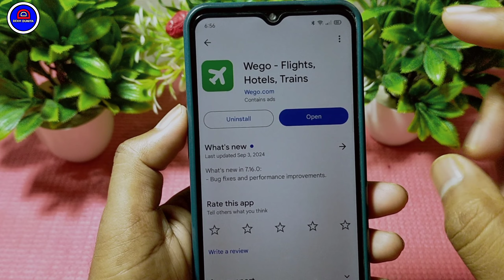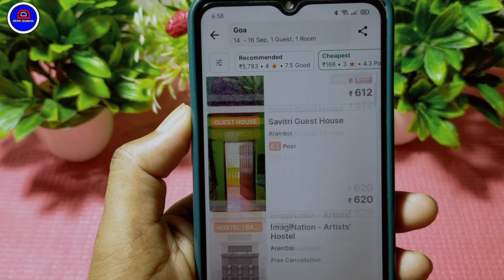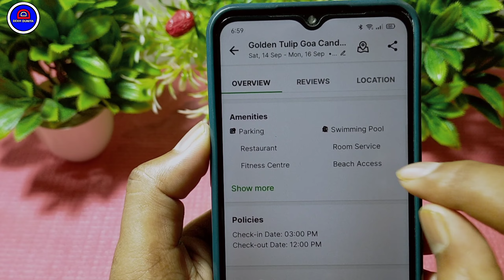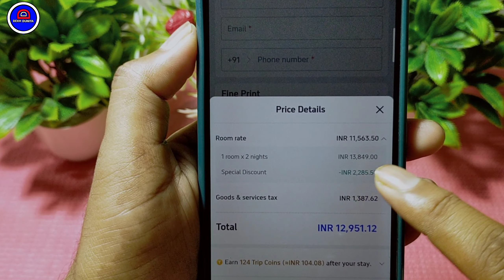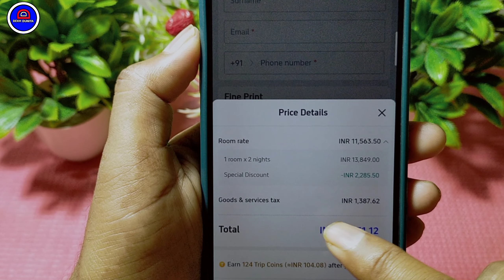Wego App Hotel Booking || Wego App Se Hotel Room Kaise Book Kare || How To Book Hotel From Wego App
Dosto Aaj Ki Is Video Me Maine Apko Bataya Hai Ki Wego App Se Hotel Booking Kaise Karte Hain Ummeed Hai Aapko Ye Video Bahut Hi Jyada Pasand Aayega Thank You so Much